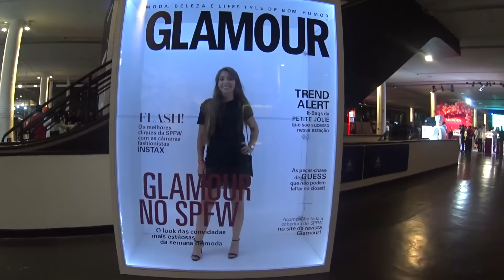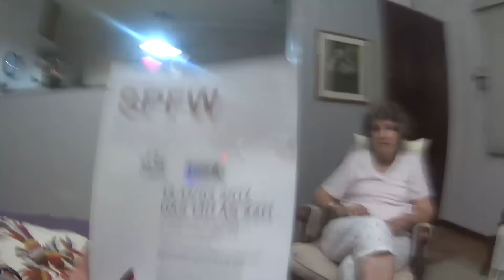Fiquei FAMOSA no SPFW - São Paulo Fashion Week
Olá! Assista tudo sobre o São Paulo Fashion Week nesse vídeo!

Quem fez as fotos profissionais desses dias: @dxpfoto
(Ex: Foto da Thumb)

Obrigada!

Siga também o Canal do São Paulo Fashion week e a Agência @Incast.me

Desfiles que eu fui:
- Two Denim
- PatBo
- Juliana Jabour
- Lab